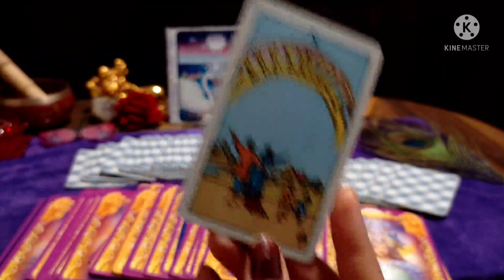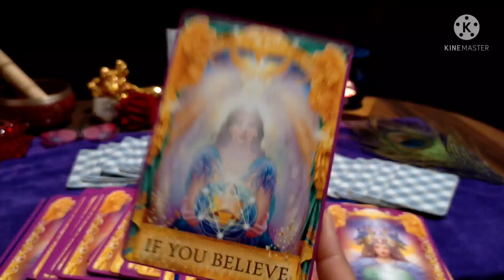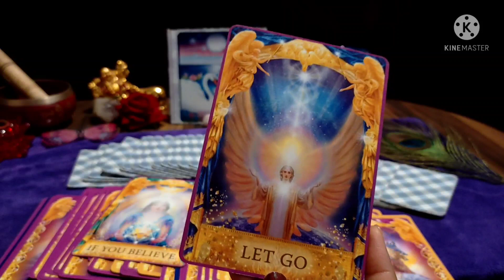AngelGuidance For Today😇 🌟Collective💐😇by